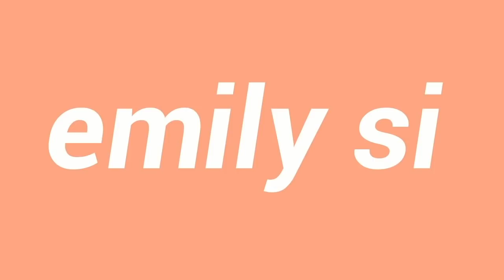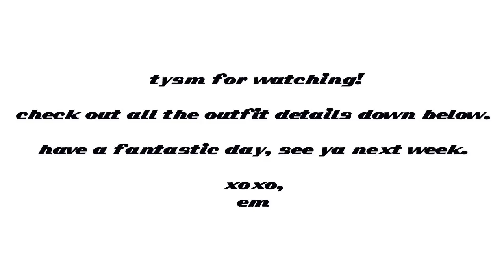ootw | retro+trendy school outfit ideas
Buy $55 get $5 reduction: RWENJOY5

- DEPOP: @emilyxsi

turtleneck- uniqlo
jeans- pacsun
shoes- nike air force 1

tuesday:
top- free people
turtleneck- uniqlo
jeans- pacsun
shoes- air force 1

jeans- pacsun
shoes- high top converse

belt- nordstrom
jeans- hollister

age: 13
birthday: june 29
habitat: seattle
camera: Canon EOS 70d
editor: iMovie

i luv each and every one of you guys to Pluto and back!
have an amazing day and always love yourself

xoxo,
gossip girl, bahaha no jk its me emily:)